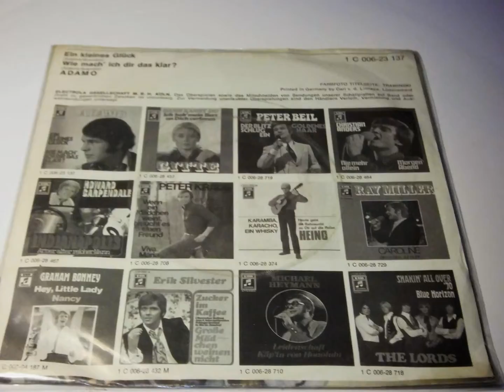ADAMO PLAK 7"